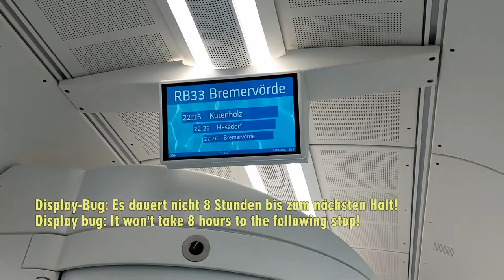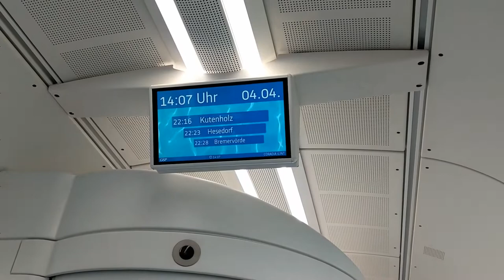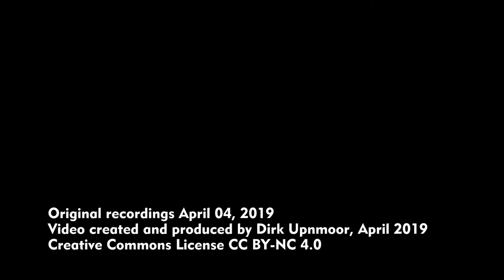Brennstoffzellen-Triebzug iLINT (Wasserstoff-Triebzug) bei der EVB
Seit Herbst 2018 wird bei der EVB (Eisenbahnen und Verkehrsbetriebe Elbe-Weser GmbH) ein Triebzug Alstom Coradia iLint eingesetzt. Es handelt sich dabei um einen modifizierten Triebwagen der Baureihe LINT. Er wird nicht durch Dieselmotoren angetrieben, sondern durch Elektromotoren. Diese erhalten ihren Strom aus Brennstoffzellen. Der Strom wird also direkt an Bord des Triebwagens aus Wasserstoff und Sauerstoff erzeugt. Der Wasserstoff wird in Druckbehältern auf dem Dach des Triebwagens mitgeführt, der Sauerstoff stammt aus der Luft. Als einziges Produkt dieser Umsetzung entsteht Wasserdampf. Der Triebwagen ist dadurch praktisch abgasfrei und sehr umweltfreundlich. Außerdem ist er im Betrieb sehr leise, ähnlich wie eine moderne Straßenbahn. Der iLint wird auf der Regionalbahn-Linie RB 33 zwischen Buxtehude, Bremerhaven und Cuxhaven eingesetzt. Die EVB plant die Beschaffung weiterer Fahrzeuge dieses Typs.

In diesem Video seht ihr Ansichten des iLint auf den Bahnhöfen Apensen und Bremervörde, dazu Szenen einer Mitfahrt zwischen Apensen und Bremerhaven.

Szenenfolge:
00:09 Durchfahrt des iLint unter der Brücke der Umgehungsstraße bei Apensen, Vergleich der Dachansicht mit der eines dieselgetriebenen LINT, wie sie als Standardtriebwagen bei der EVB eingesetzt werden
01:20 Einfahrt des iLint in Apensen
01:46 Mitfahrt in Richtung Bremervörde
03:52 Ein Fehler in der Haltestellenanzeige: Die aktuelle Uhrzeit 14.07 ist korrekt, der nächste Halt Kutenholz (weniger als 5 km entfernt) wird allerdings erst für 22.16 Uhr angekündigt.
04:10 Bremervörde, am Bahnsteig
04:48 Eine V 100 der EVB in Bremervörde
05:20 iLint fährt an den Bahnsteig in Bremervörde
05:56 Weitere Mitfahrt-Aufnahmen
08:26 Ausfahrt in Apensen
08:58 Vorbeifahrt des iLint in Buxtehude-Ottensen

Since autumn of 2018, EVB (Eisenbahnen und Verkehrsbetriebe Elbe-Weser GmbH) operates a railcar of type Alstom Coradia iLint. This is a modified DMU of the LINT type. It is, however, not Diesel powered. Traction is provided by electric motors. They get electric power from fuel cells, Electricity is generated on board from hydrogen, which is transported in pressurized tanks, and from oxygen taken from the air. This railcar (or you could call it HMU, hydrogen multiple unit) produces only steam from water as exhaust gas and less noise than a diesel driven railcar. It sounds much like a modern tram. So it is environmentally friendly. The iLInt is used on the regional rail line RB 33 between Buxtehude, Bremerhaven, and Cuxhaven in the German federal state of Lower Saxony. EVB plans to buy more vehicles of this type.

In this video you can see the iLint on the stations of Apensen and Bremervörde, and there are scenes filmed during a ride between Apensen and Bremerhaven.

Sequence of scenes:
00:09 iLint passing under a bridge in the northeast of Apensen (bypass road leading to the industrial zone of Apensen). Comparison of roof views: iLint vs. Diesel-driven LINT (standard vehicle of EVB)
01:20 iLint arriving at Apensen
01:46 Ride towards Bremervörde
03:52 A bug on the screen displaying the next stations. Actual time is 2.07 pm, this is displayed correctly. The following station – Kutenholz, less than 5 km away – is announced with an estimated time of arrival of 10.16 pm!!!
04:10 Bremervörde, at the platform
04:48 A class V 100 Diesel engine of EVB at Bremervörde
05:20 iLint approaching the platform at Bremervörde
05:56 More scenes from the ride to Bremerhaven and back
08:26 Departure at Apensen
08:58 iLint passing at Buxtehude-Ottensen